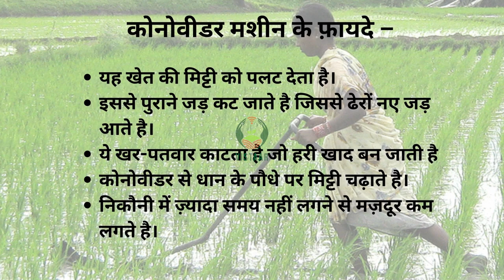एसआरआई धान के खेत में कोनो वीडर के उपयोग के लाभ - भाग 1